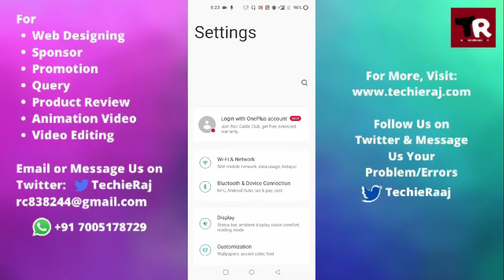Fix OnePlus 5T Can't Connect to Bluetooth Headset Problem Solved